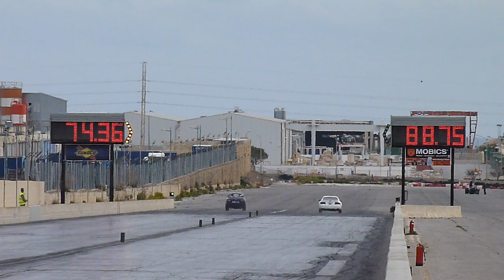March 2016 QTM Day 1 Run 02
11th March 2016 - Day 1 of the First Quarter Mile Weekend for the 2016 Championship. The event was organised by the MDRA and held at Hal Far Raceway.